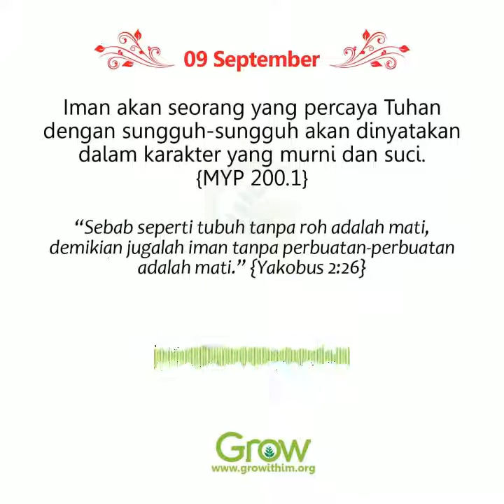09 September - Gerakan Reflek